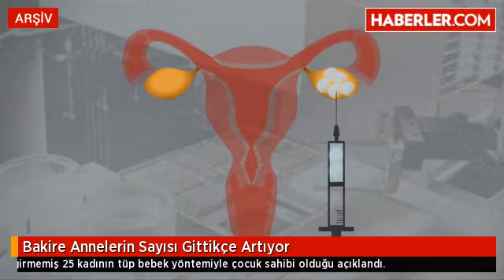Bakire Annelerin Sayısı Gittikçe Artıyor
İngiltere'de son 5 yılda, daha önce hiç ilişkiye girmemiş 25 kadının tüp bebek yöntemiyle çocuk sahibi olduğu açıklandı.